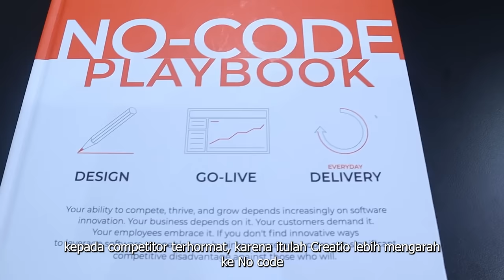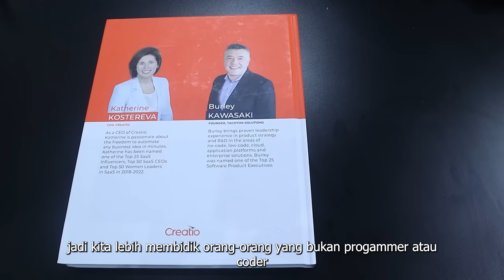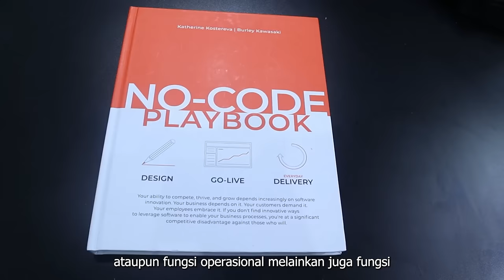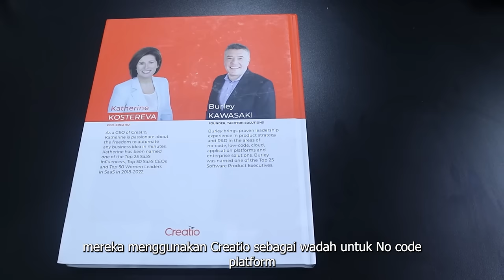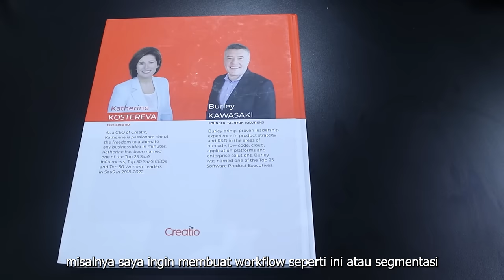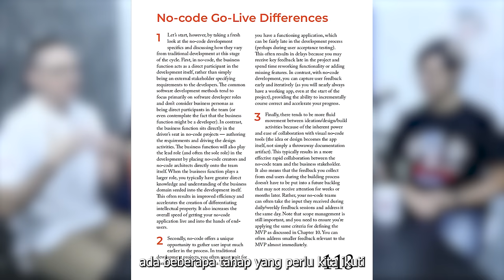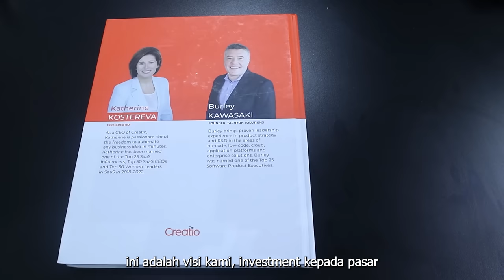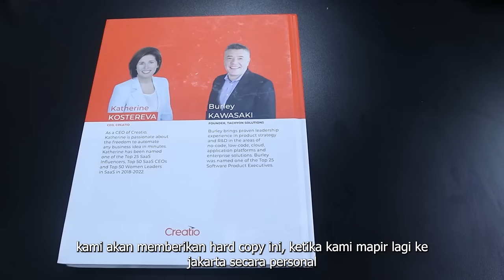TechTalk #100: Tanpa Programmer! Creatio No-code Cara Membuat Aplikasi Lebih Mudah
Kebanyakan perusahaan berusaha mencari programmer terbaik, tapi dengan semua serba cepat hanya dengan satu klik aplikasi akan terbuat dengan sendirinya. Techtalk Berca Podcast kedatangan tamu yaitu Eugene Kolosov dari Creatio Company, ditemani dengan Host kita Andrew dan bapak Christian selaku Presales & Support Manager Berca. Bincang seru kali ini membahas bagaimana pembuatan aplikasi tidak pakai ribet dan banyak kemudahan. Bukan hanya itu, Creatio yang sudah banyak digunakan oleh Bank-bank besar dunia meyakinkan bahwa tanpa perlu skill kita semua bisa buat aplikasi. Mau tahu selengkapnya mengenai creatio no code? Tonton di Techtalk Berca Podcast Ep 100

Creatio juga membagikan buku No Code yang berisikan topik dan cara memulai dengan no code.